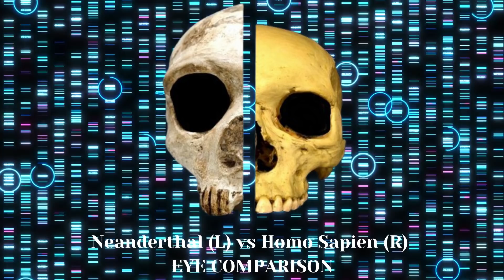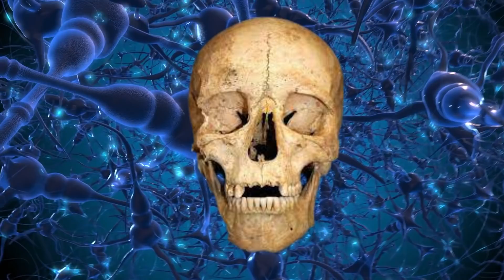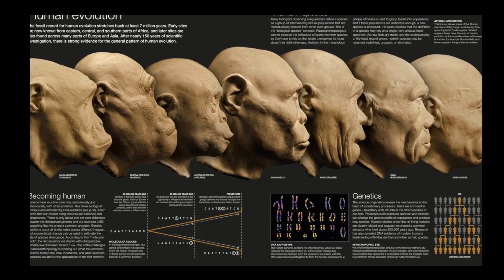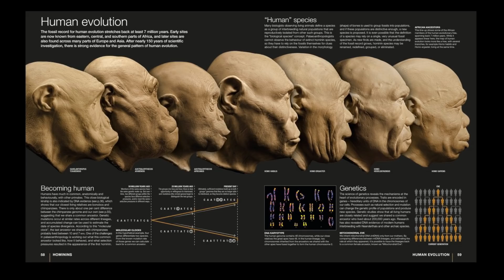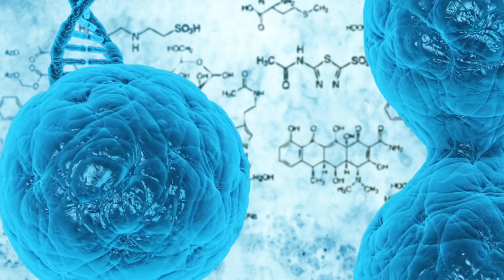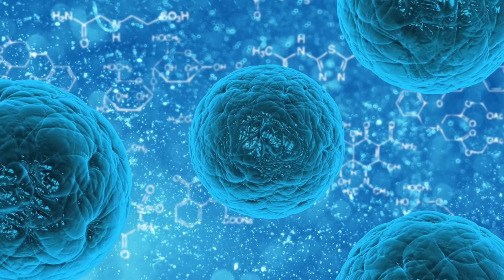Debunking Neanderthal Predation Theory - Humans Hunted to Near Extinction?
Put aside everything you thought you knew about being human.   After years of rigorous scientific research,  Evolutionary detective Danny Vendramini has developed a theory of human origins, that he believes is stunning in its simplicity, yet breathtaking in its scope and importance.  Neanderthals, Denisovans, Homo Erectus, Homo Sapiens, all share a common ancestor, so we have similar behaviors.

Not only have we had the wrong impression of the nature and behavior of Neanderthals, he argues, but we have been fed sentimental, anthropomorphic images of them as well.  Neanderthals, he says, were primitives and would have looked very primitive.

There is no reason to suppose they were clean-shaven and good-smelling. The Neanderthals, he expounds, came from the frozen north-they had large nocturnal eyes and were six times stronger than the average modern human.

His thesis is that many physical, social, and psychological characteristics now seen as uniquely human, are direct results of Neanderthal predation on our ancestors, and the theory will be sure to ignite controversy among any group of people genuinely interested in human evolution.  Yes, I know Neanderthals are a type of "human".

CHAPTERS:

0:00 What is Neanderthal Predation Theory?
3:50 Theory Debunked - DON'T MISS THIS
7:30 Neanderthal Zoo-Archaeology
10:45 Neanderthal-Human Hybrids